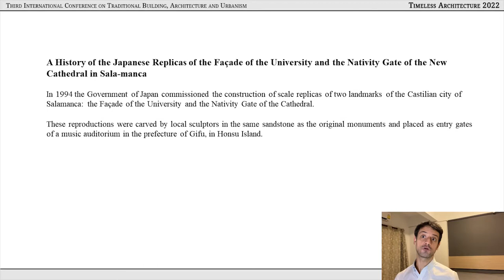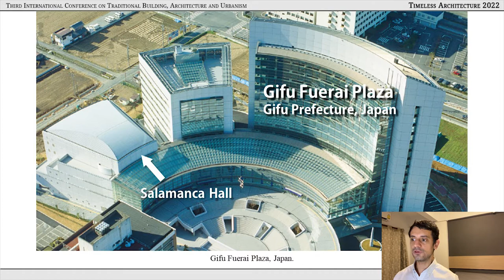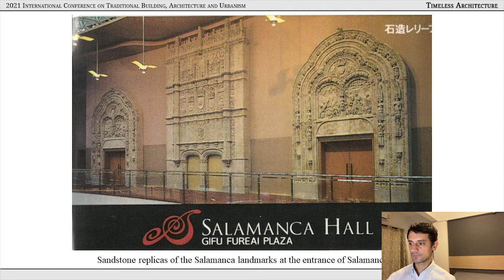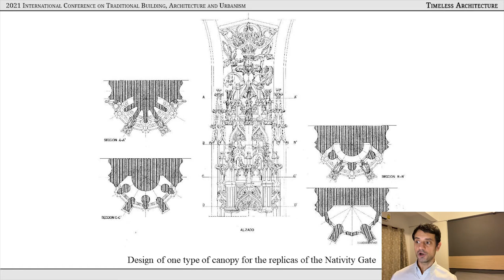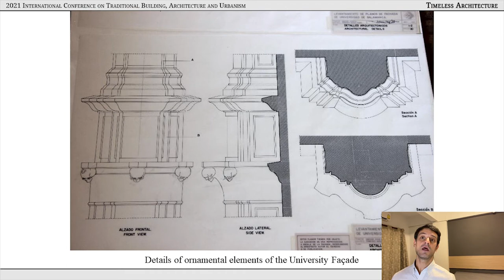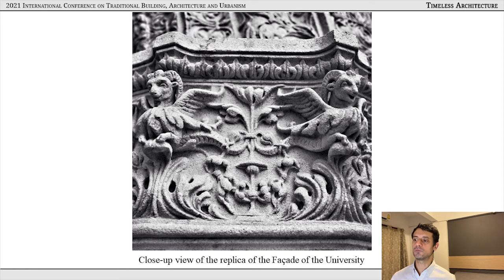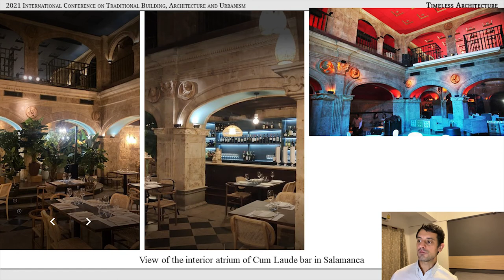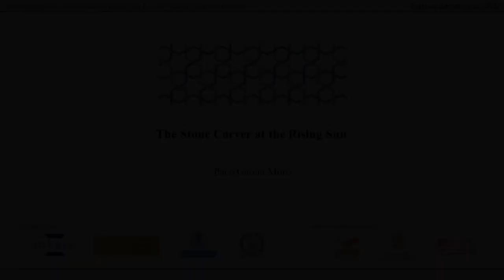Francisco García Moro: Talla en piedra para el Sol Naciente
Conferencia de Francisco García Moro en el Tercer Congreso Internacional de Construcción, Arquitectura y Urbanismo Tradicionales: Arquitectura Atemporal 2022, celebrado los días 18, 19 y 20 de noviembre de 2022.

El Congreso fue organizado por INTBAU, el Premio Rafael Manzano de Nueva Arquitectura Tradicional y la Escuela Técnica Superior de Arquitectura de la Universidad Politécnica de Madrid, con la colaboración de Kalam, la Fundação Serra Henriques y el Centro de Investigación de Arquitectura Tradicional (CIAT).